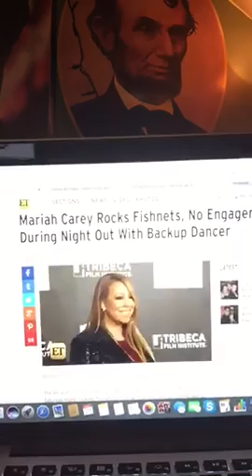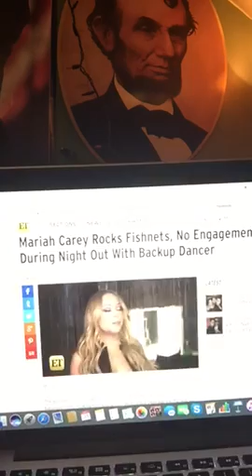Good Morning New Hampshire (Part 2)